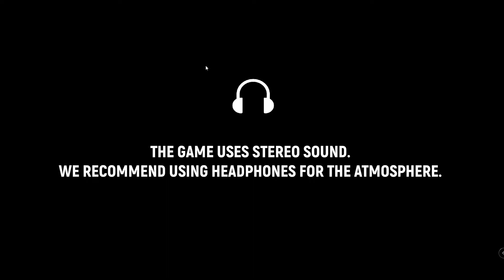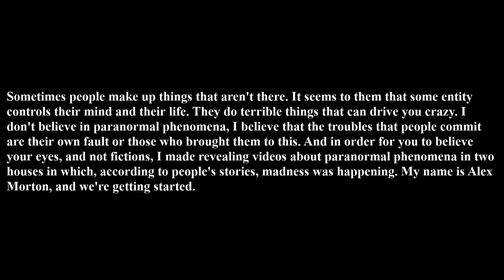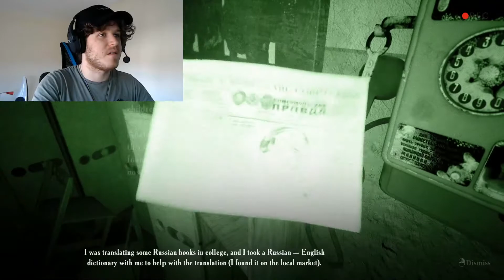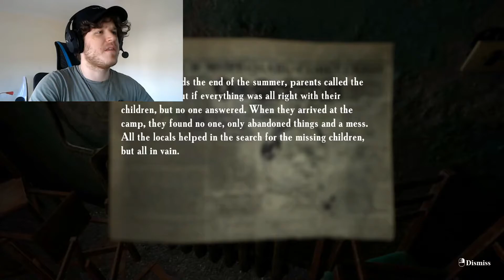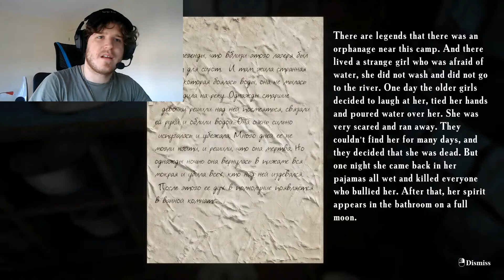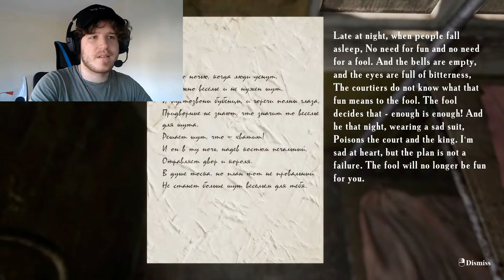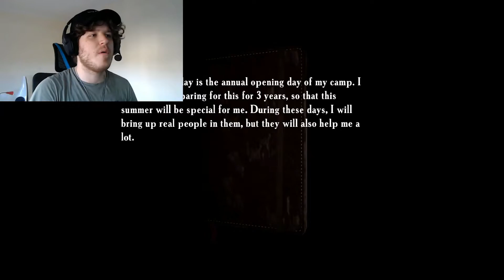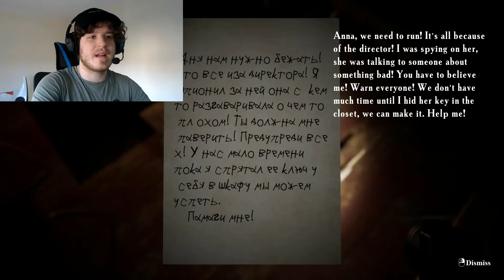These Kids need a leash | summer of 58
I don't know what happened but somebody needs to get these kids on a tracker

Epileptic seizures associated with increased sensitivity to light are Possible. Some people may experience seizures when exposed to flashes of light and flashing images that appear in a video game. People who have not previously experienced such attacks may not be aware of their illness. A reasonable restriction of the game audience is recommended.